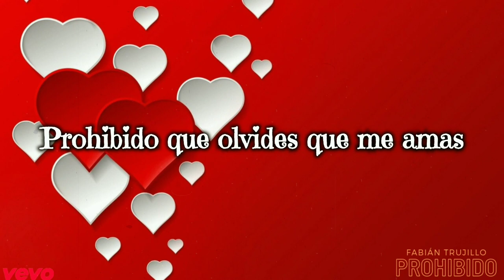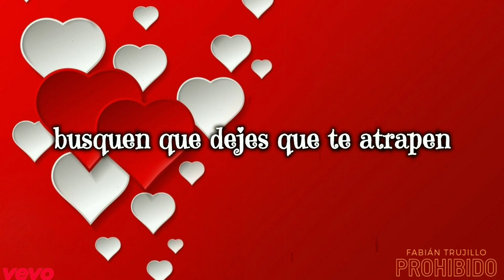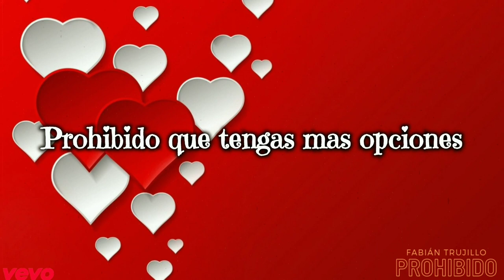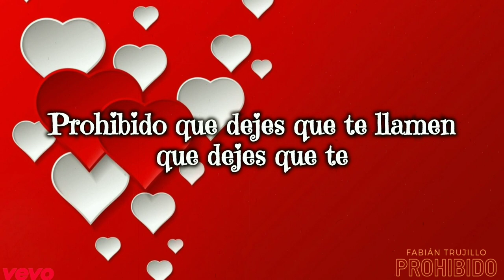Fabián Trujillo Prohibido Letra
Fabián Trujillo Prohibido Letra 2023
Music Producer: Abima Granados
Requinstista :Kevin Espino